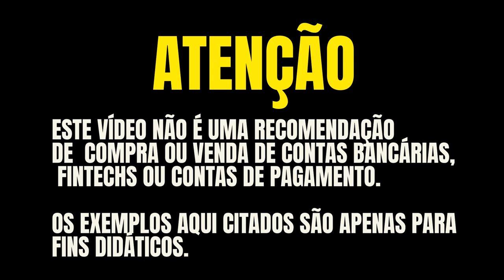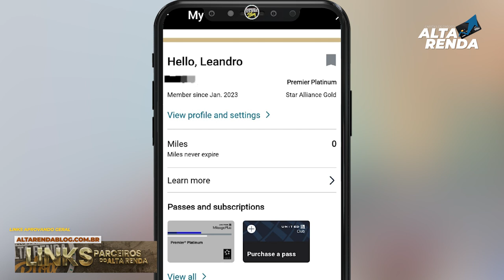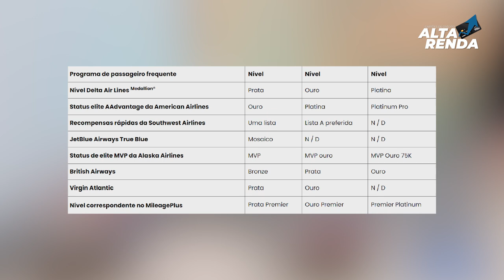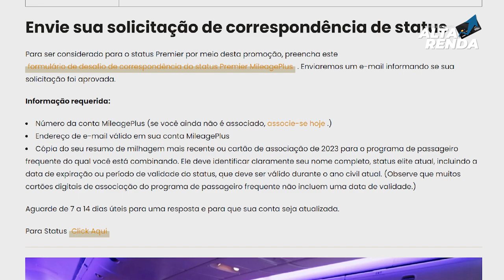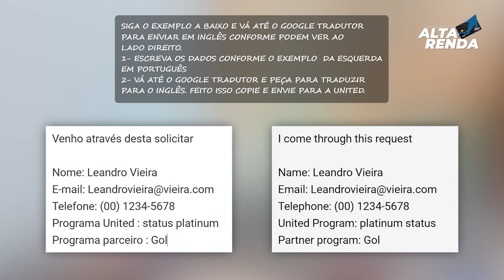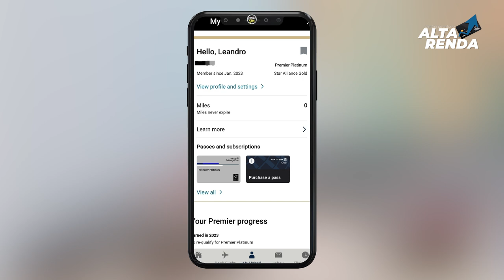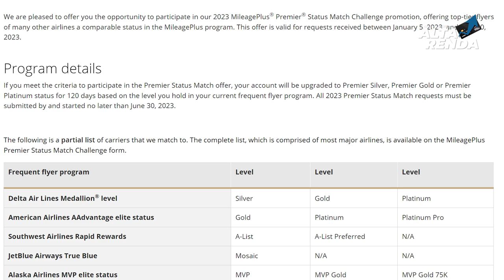💳COMO CONSEGUIR STATUS UNITED PLATINUM PREMIER, E MUITOS BENEFÍCIOS COM ESTE STATUS NA UNITED.